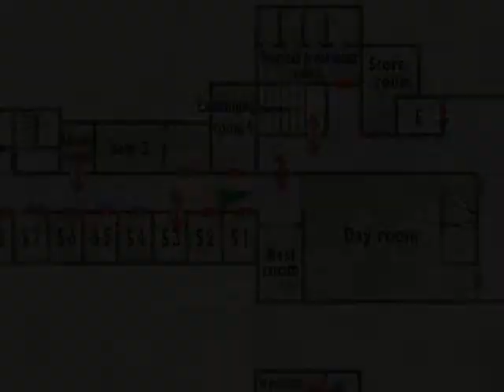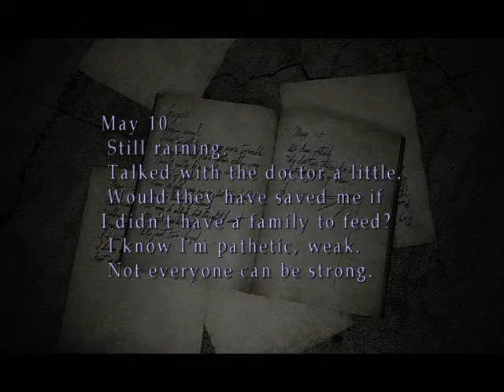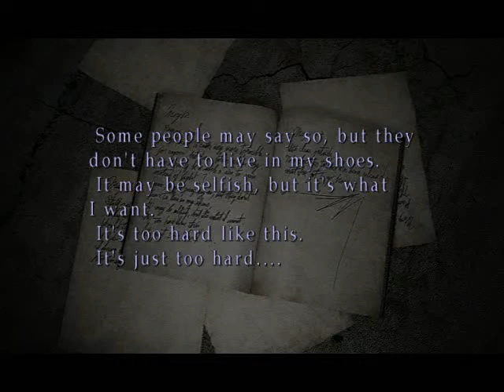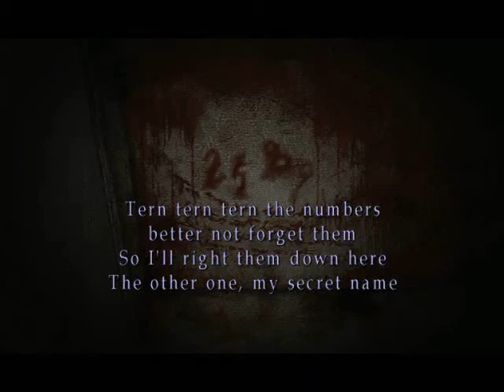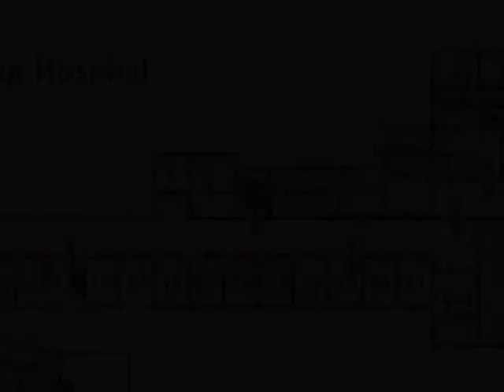Let's play Silent Hill 2 20 - The magic box (2/2)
Whaaaaaaaaat?